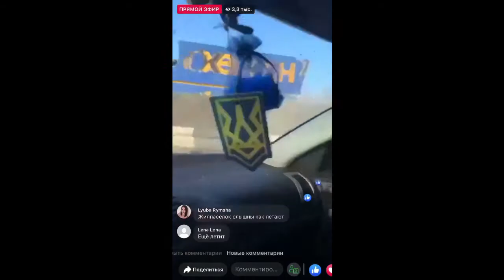Ukraine - The last 38 hours